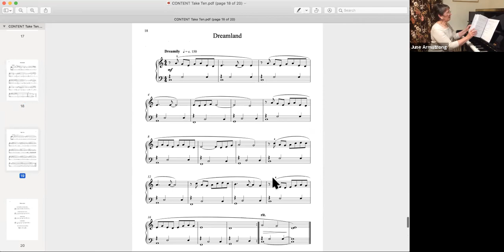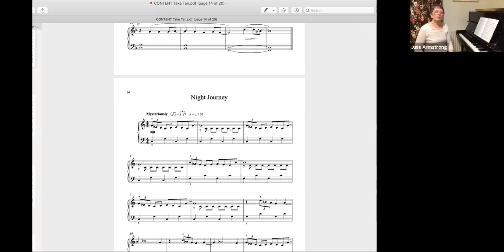June Armstrong introduces Take Ten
June Armstrong introduces Take Ten her *NEW* publication featuring jazz miniatures for piano.

Take Ten is a collection of fresh and inspiring jazz and blues inspired pieces for the young pianist which will appeal to all fans of Dusty Blue from Paint Box.

June will introduce all the pieces in the collection, as well as demonstrate how to incorporate very simple steps in improvisation, using the pieces in Take Ten.